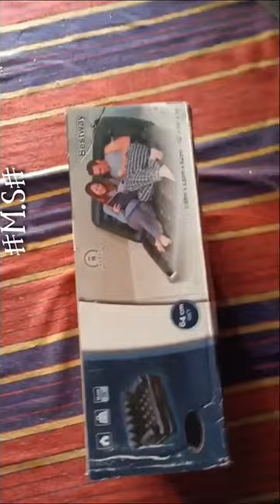Unboxing Air sofa cum bed from my local market @3000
Unboxing Air sofa from my local market @3000
Air Sofa cum bed
Air Sofa
Hawa wala sofa